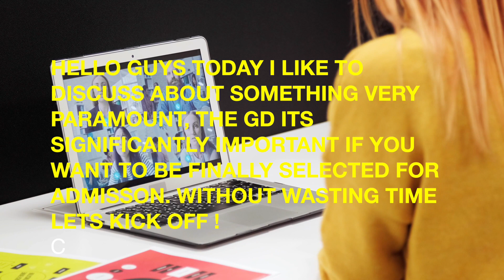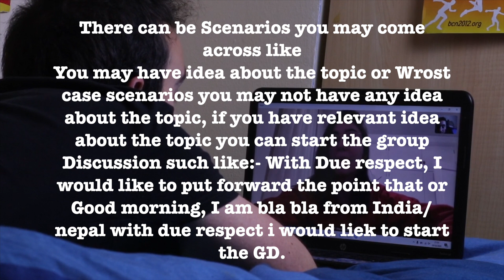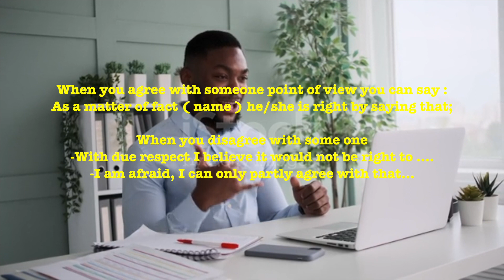Clear Finland Group Discussion | Group Interview | Group Discussion Topics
finland entrance exam result 2023
uas exam finland
study in finland
uas exam finland 2023
finland entrance exam
finland
finland study
finland entrance exam 2023
finland group discussion interview
finland uas exam
entrance exam finland
uas exam result 2023
reasoning skills for entrance exam in finland
finland entrance exam group discussion
how to check uas exam result
uas finland entrance exam
finland entrance exam result
finland entrance exam sample questions
finland student visa
uas exam
uas exam result
group discussion interview in finland
samk
uas exam 2023
arcada university entrance exam
finland group discussion interview 2023
entrance exam for finland
finland country
finland group discussion
finland uas entrance exam
finland university entrance exam
finnish language
group interview finland
ifs international financial services
logical reasoning
novia university of applied sciences
uas group interview
university of eastern finland
bachelor degree in finland
comme un enfànt
education in finland
finland student life
finland study visa
finland vlog
group discussion for finlan
group discussion interview finland
how to write motivation letter for university
joensuu finland

uas exam finland
study in finland
finland entrance exam
finland
finland study
finland uas exam
entrance exam finland
finland student visa
uas exam
uas exam result
samk
uas exam 2023
finland country
finland group discussion
finnish language
group interview finland
logical reasoning
uas group interview
comme un enfànt
education in finland
finland student life
finland study visa
finland vlog